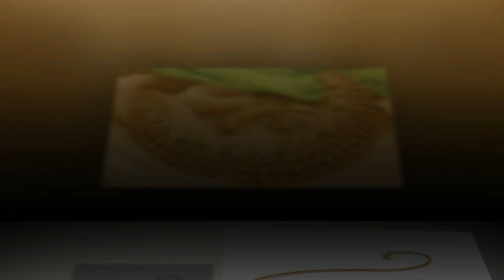Latest Gold Jewelry Designs || Latest Nose pin styles and Necklace Designs